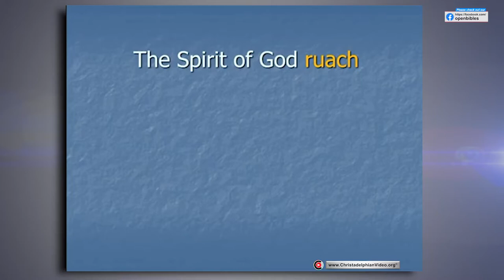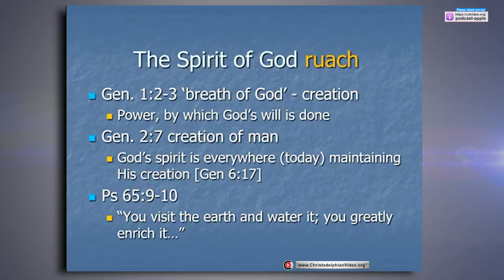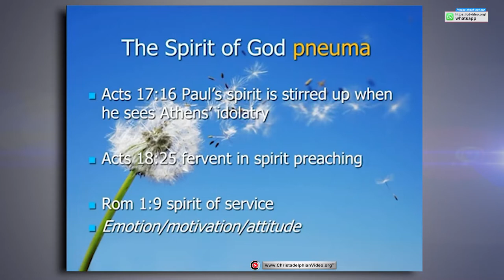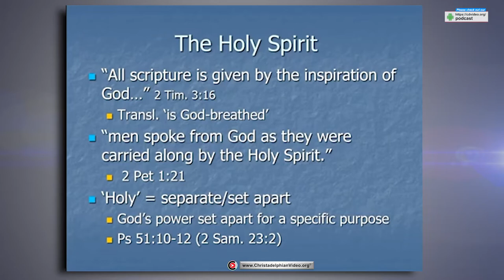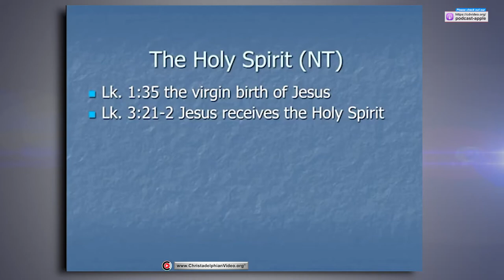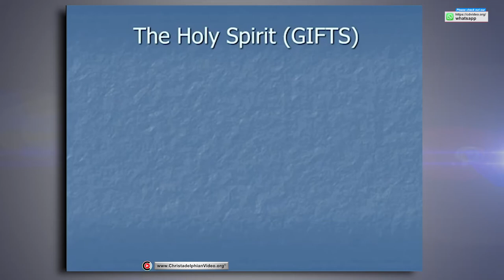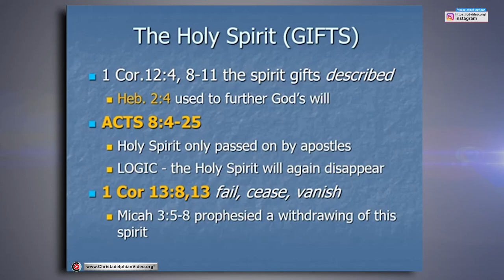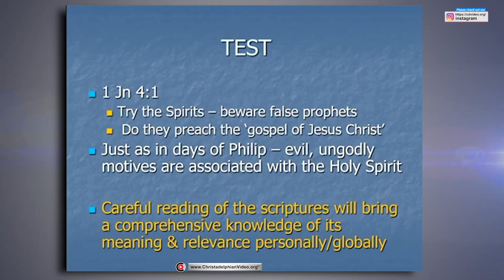The Holy spirit.. What is it?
A Christadelphian Video:
Description:   Applied Biblically in several ways, the term “Holy Spirit” has one foundation - it is God’s separate power for his use only, not for the misuse of self-serving men. Used in the first century to further the preaching of the Gospel, the need for Peter and John to impart the Holy Spirit to the Samaritans - shows that with the death of the Apostles the Holy Spirit Gifts would cease.